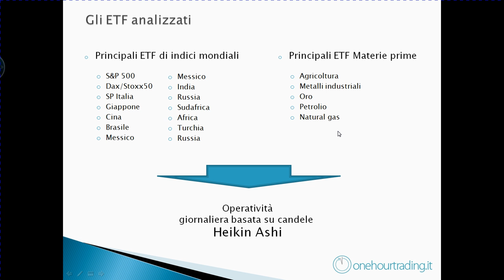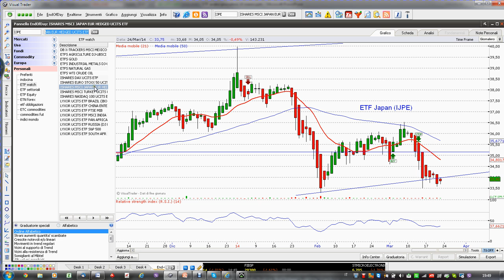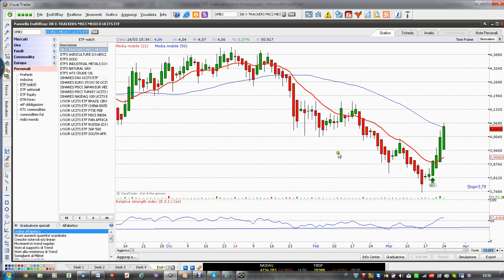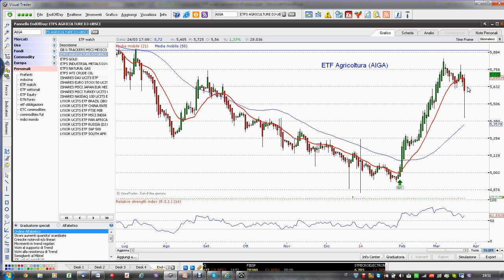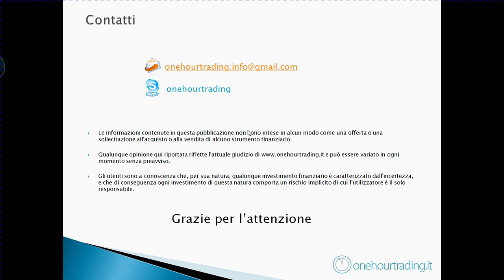portafoglio ETF 25 marzo